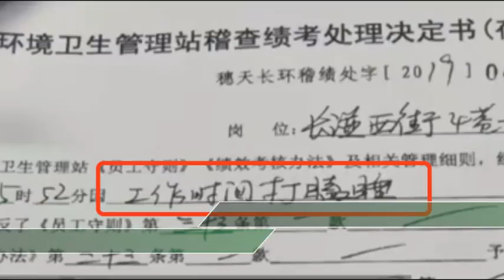廣州一環衛工被解僱後家中猝死 環衛站：按規定不支付經濟補償金